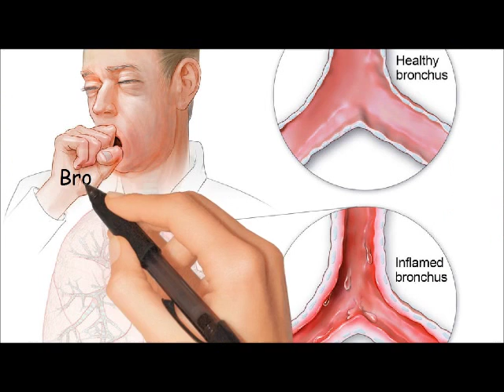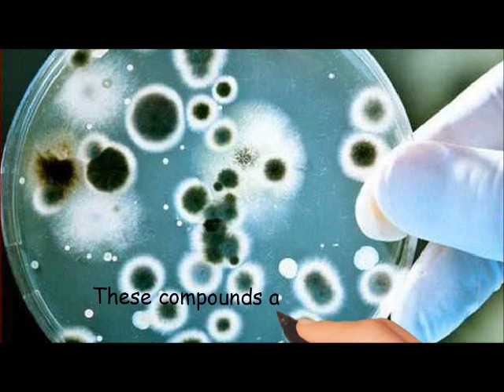Home Remedies for Bronchitis - White Snakeroot Tea can cure Bronchitis Naturally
White Snakeroot Tea can cure Bronchitis Naturally! No matter what season it is, tea is one of the tastiest and most loved beverages. The benefits go beyond refreshment and many studies have shown that drinking tea can improve health.

Bronchitis is an inflammation of the lungs which is caused by viruses. It causes a cough that often brings up mucus.  It can also cause shortness of breath, wheezing, a low fever, and chest tightness.
Treating bronchitis with conventional medications will Increase the resistance of the pathogens to antibiotics. We recommend the disease with natural remedies.

White Snakeroot Tea is packed with the bioflavonoids that improve the antibacterial/antiviral properties. Researchers determine exactly how these compounds work effective in treating these diseases. These compounds contain antioxidants that may protect your cells from free radical damage. These compounds can eradicate bad bacteria instantly.

There are more natural remedies to cure Bronchitis!